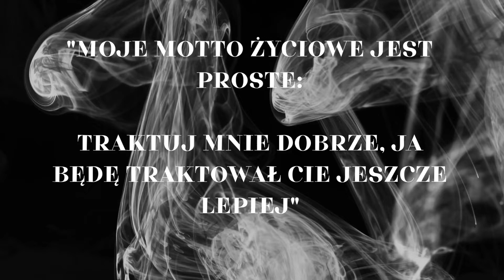Myśl na dziś #6#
Zmień swoje myślenie, a zmieni się Twoje życie.